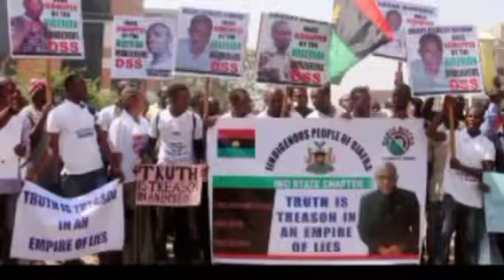NNAMDI KANU FINALLY STATED REASONS WHY THERE IS SO MUCH €ÑV¥ AND H@TRED FOR BIAFRANS